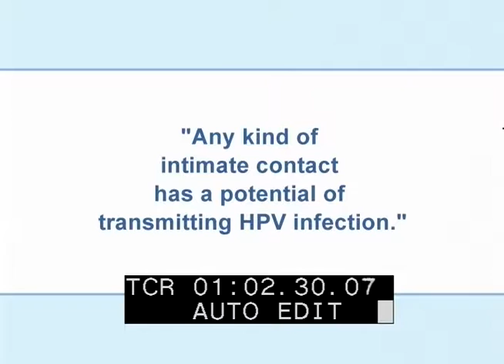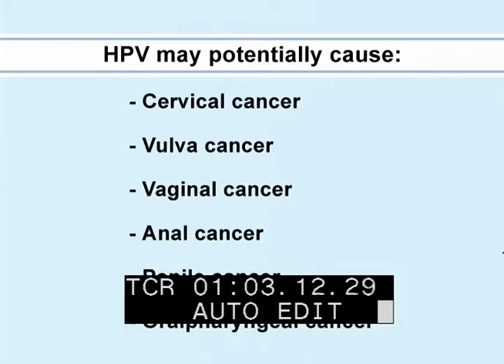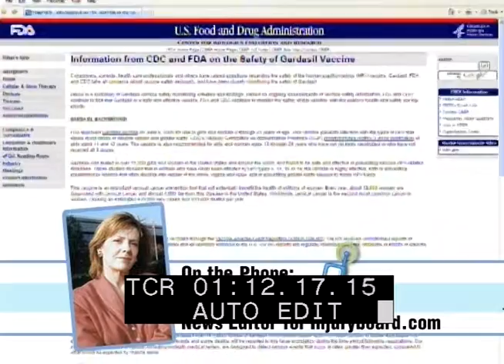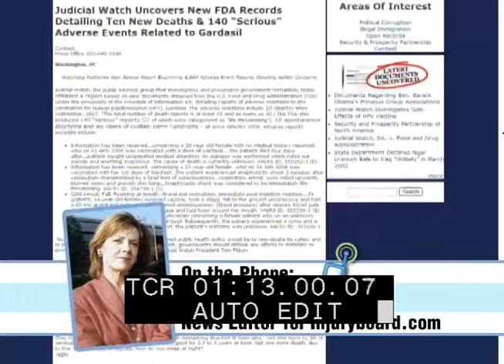Talk of the Town Fall 2008 Gardisal with Burn In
Round Table talk show produced by the University of South Florida Mass Comm students and WUSF-TV